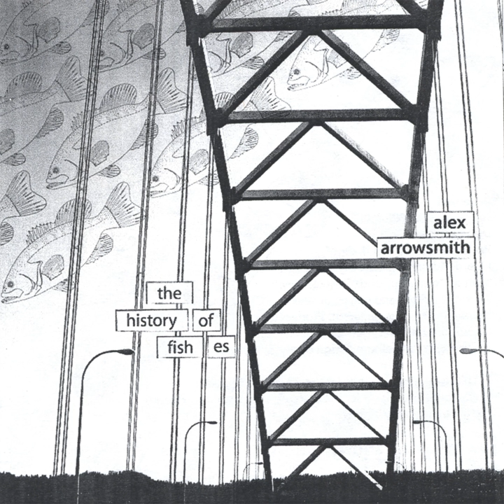In An Empty Room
In An Empty Room · Alex Arrowsmith

The History of Fishes